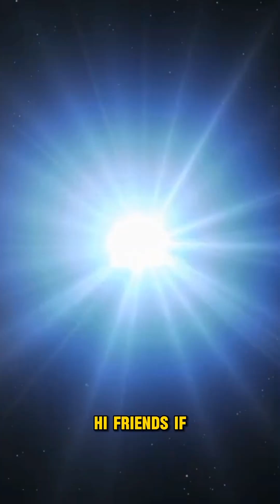Star Is Gone Missing || Universal facts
Hi friends, ever wondered what happens when a star disappears? Take the case of N 6946-BH1, a star 25 times more massive than our Sun, which began dimming in 2009 and vanished entirely by 2015 without the expected explosion or remnants. Scientists speculate it may have collapsed directly into a black hole, defying typical supernova behavior. How do you think this star vanished, and where did it go?